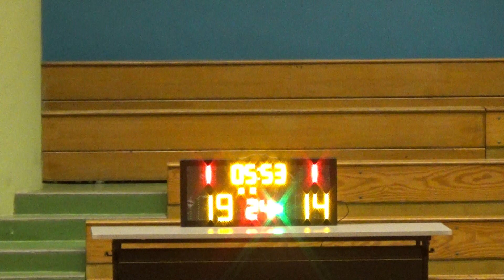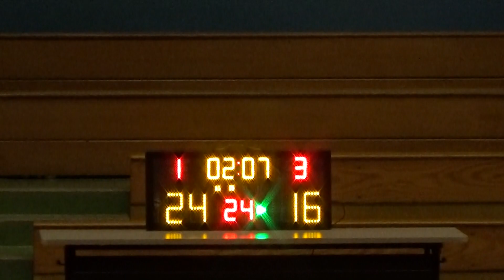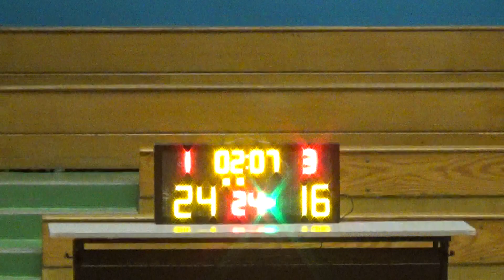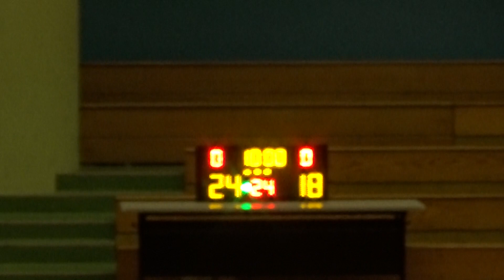20191208 RAMBLERS VS 可風之友 2nd Quarter